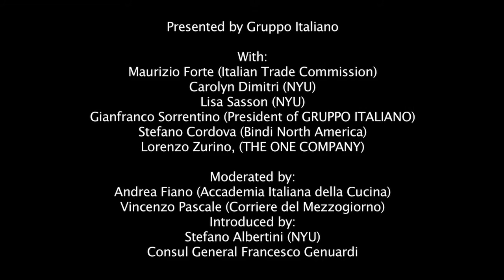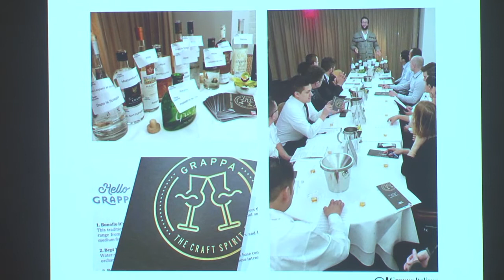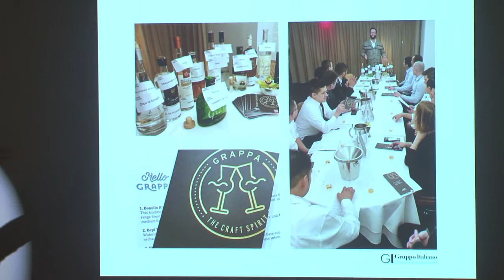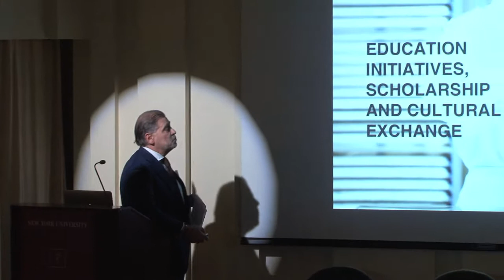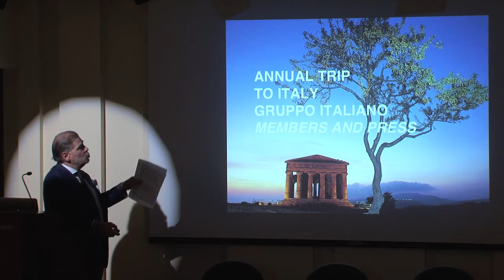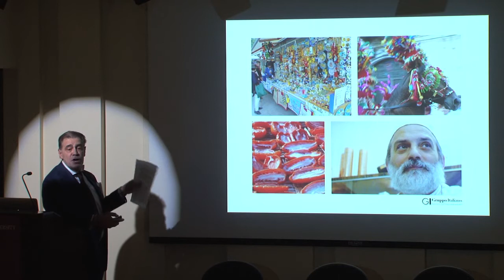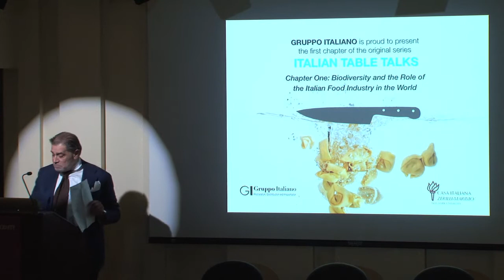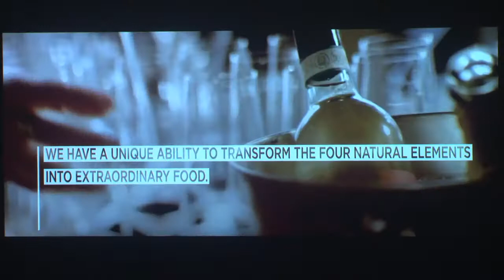Italian Table Talks: FOOD AND RESTAURANTS FOR TOMORROW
Gruppo Italiano presents its new, original seminar series entitled, “Italian Table Talks” dealing with the Italian restaurant and hospitality industry, and how different issues affect the ardent cuisine enthusiasts (essentially the general public).

Panelists:
Maurizio Forte (Trade Commissioner, Executive Director for the USA, Italian Trade Commission)
Carolyn Dimitri (Associate Professor, Director, Food Studies, Phd Program, Department of Nutrition and Food Studies,NYU)
Lisa Sasson (Clinical Assistant Professor, Nutrition, Director, Dietetic Internship, Department of Nutrition and Food Studies, NYU)
Gianfranco Sorrentino (President of GRUPPO ITALIANO, Restaurateur - IL GATTOPARDO Group)
Stefano Cordova (Chef Innovator at Bindi North America)
Lorenzo Zurino, (Founder & CEO- THE ONE COMPANY)

Moderators:
Andrea Fiano (Global Finance - Milano Finanza, Accademia Italiana della Cucina)
Vincenzo Pascale (Corriere del Mezzogiorno)

Introduced by:
Stefano Albertini (NYU)
Consul General of Italy Francesco Genuardi

These GI seminars are aimed at professional food and hospitality operators who are in the business of promoting authentic products of Italy, as well as the lovers of the Italian culinary arts. The seminars coincide with the “Year of Italian Food,” a worldwide cultural initiative promoted by the Italian Ministry of Agriculture.